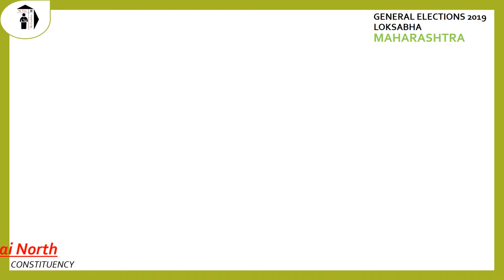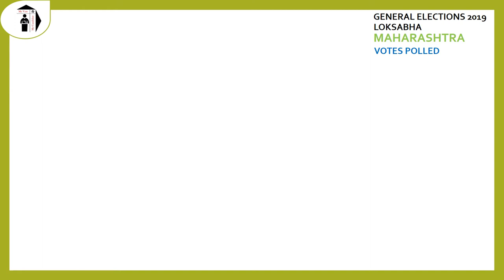Mumbai North Parliament Constituency